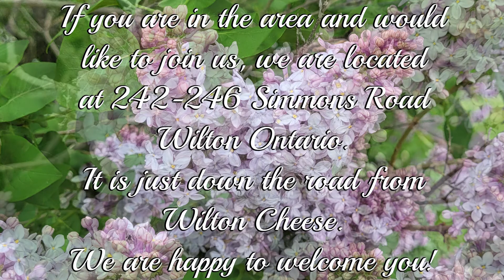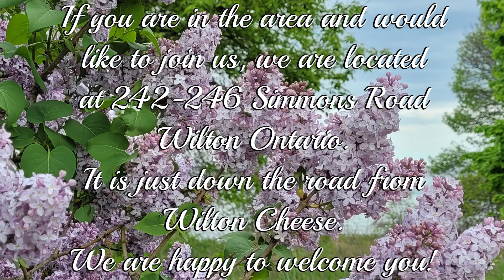The Attractive Power Of Beauty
Wilton Church - May/29/2022
Pastor Herb Van Essen